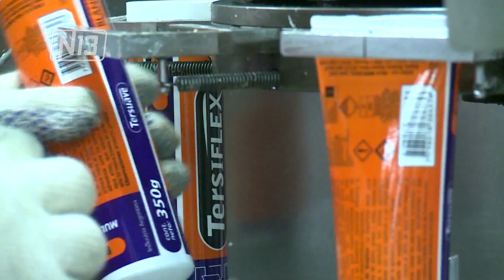FUERTE APUESTA POR SAN LUIS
En un contexto económico difícil, la empresa Tersuave anunció que en los próximos meses comenzará en San Luis, con el montaje de una fábrica de concentrados de pigmentos cuya inversión final rondará los 2 millones de dólares. A poco tiempo de haberse fusionado con Colorín, el presidente de la firma mantuvo un encuentro con el equipo del ministerio de Producción donde anunció que el proyecto comenzará a plasmarse en abril.